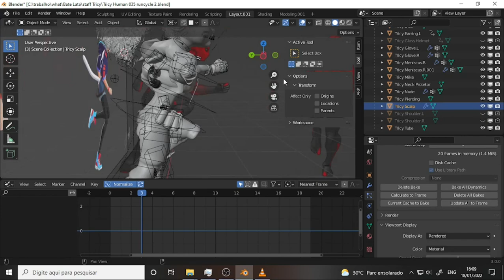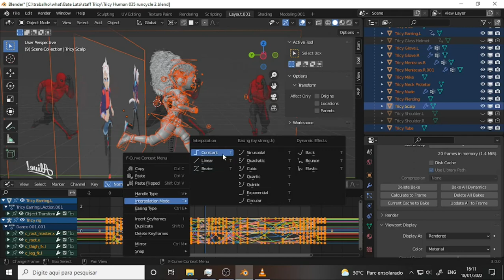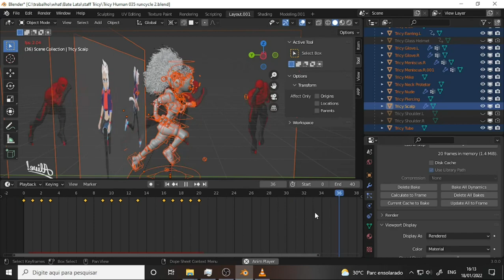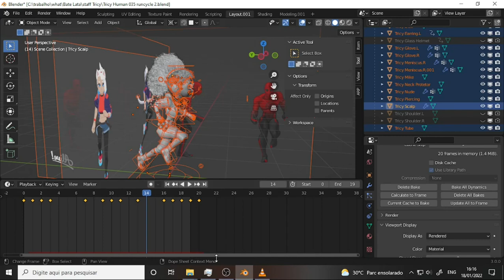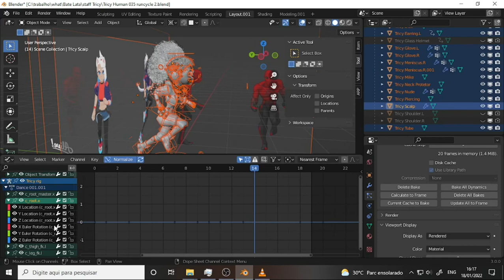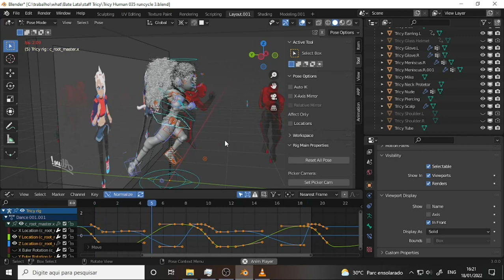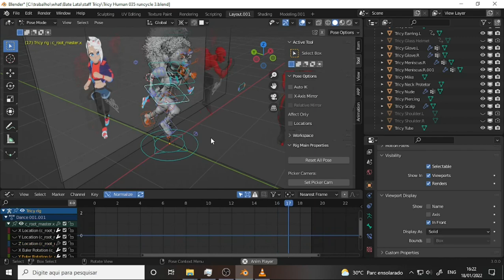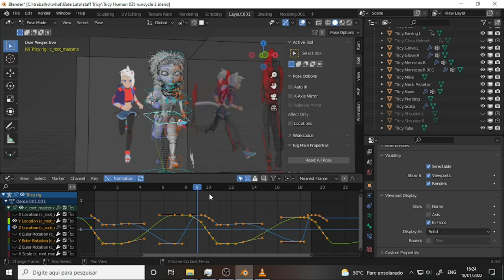what BATE LATA 286 First Cycle Adjusts